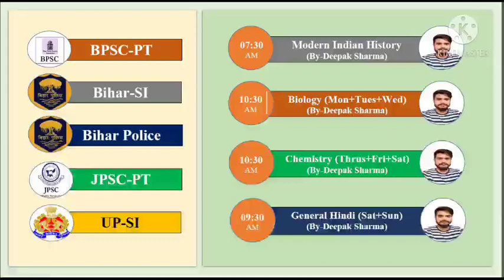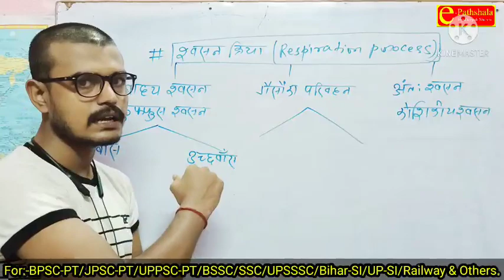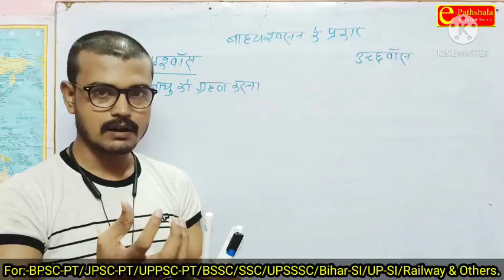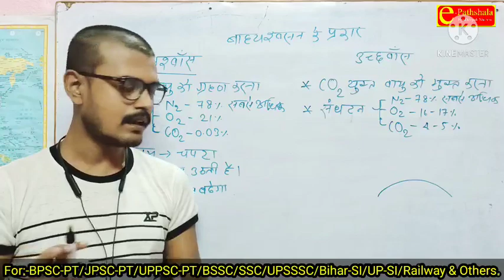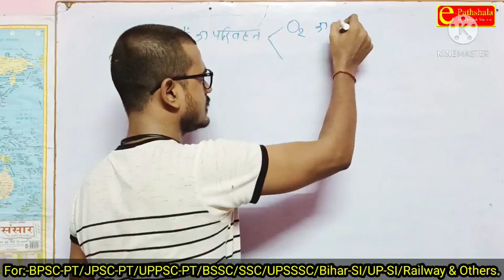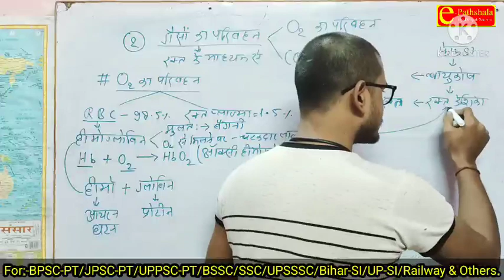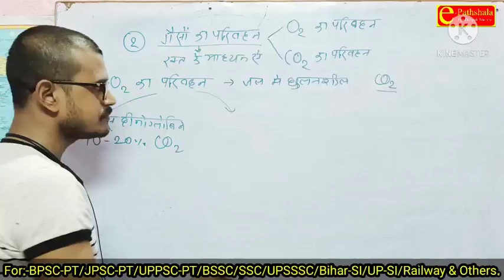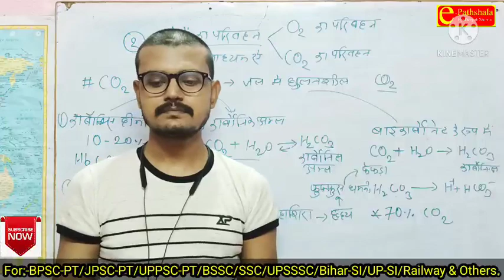श्वसन प्रक्रिया || Respiration System || Biology || Lecture-2 || Genaral Science || By-Deepak Sharma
e-Pathshala के Youtube Channel में आपका स्वागत है |
 हमारे चैनल पर आपको सभी प्रतियोगी परीक्षाओं तथा बोर्ड परीक्षाओं के लिए Online Video Lectures उपलब्ध कराये जाते हैं |

Our Videos are useful for-
UPSC
BPSC
UPPSC
JPSC
UKPSC
MPSC
RPSC
CGPSC
SSC
BSSC
BPSSC (Bihar Daroga)
Bihar Constable Exam
SSC-CPO
UPSC-CAPF
UPSSSC
HPSC

University Exam

Subject Available-
Mathematics
Reasoning
English
General Studies (History, Geography, Polity, Economics, Static GK, Current Affairs)
General Science (Physics, Chemistry, Biology, Agriculture, Environment Studies)

To Join our Telegram Channel please follow this link:- e-Pathshala